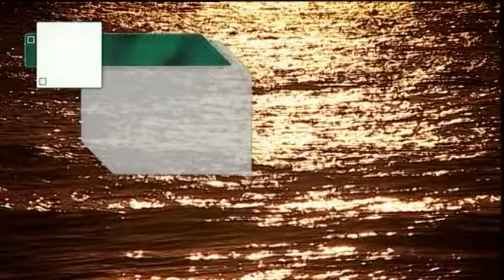20-02-2015. El nacimiento de la filosofía en Grecia, India y China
La respuesta tradicional a la pregunta ¿dónde nace la filosofía?, es que en Grecia, como si la filosofía fuera sólo patrimonio de la cultura occidental.
La verdad es que esta contestación estaba basada en el desconocimiento de otras tradiciones culturales, en donde también aparecieron importantes reflexiones sistemáticas sobre el sentido de la vida humana o sobre cómo es el universo que habitamos. Es decir, donde también hubo filosofía.
Para adentrarnos en este tema, hoy contamos, una vez más, con la presencia de Gerardo López Sastre, profesor de filosofía de la Universidad de Castilla-La Mancha, autor de diversos artículos sobre el pensamiento oriental y estudioso de la filosofía comparada, especialización poco trabajada en España, y que, en su caso, le llevó a Estados Unidos y a la Universidad de Hong Kong.

Participan:
  María Teresa Román López profesora de Filosofías Orientales, UNED
 Gerardo López Sastre profesor Filosofía, UCLM